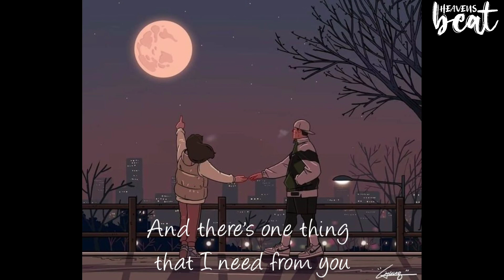Jeremy Zucker - Comethru | Lyrics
Song - Comethru
Artist - Jeremy Zucker